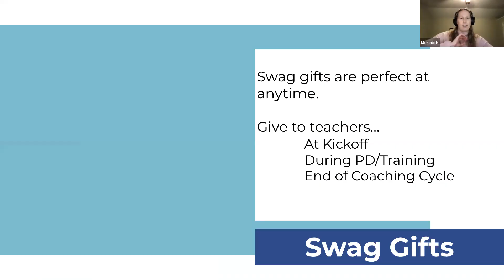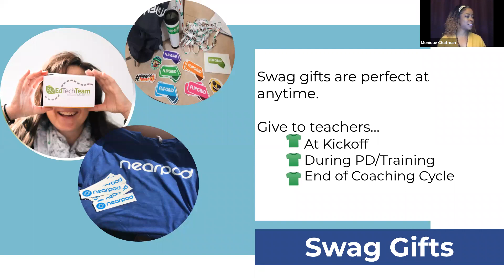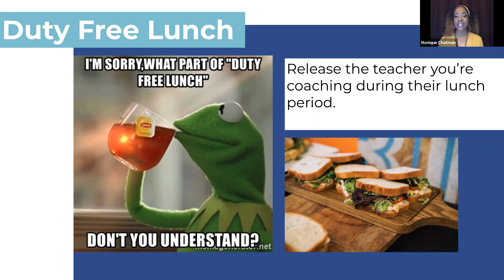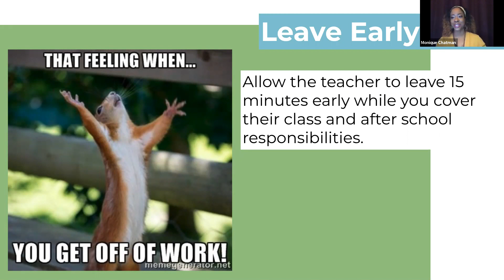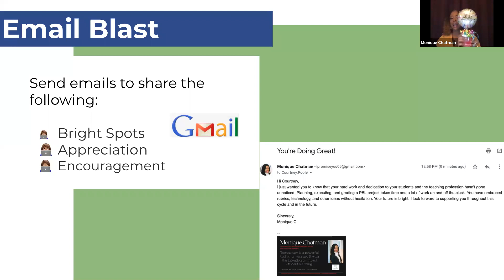6 Quick Tips for Building Relationships as an Instructional Coach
Looking for more coaching support? Check out Untamed Learning and get more strategies, tips, and techniques on coaching for impact​ in 2021!